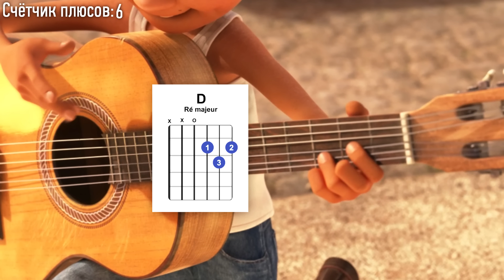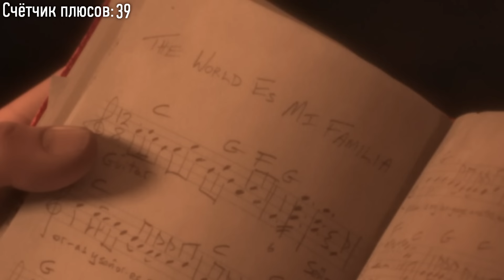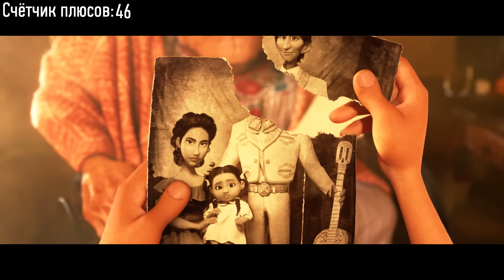Все ПЛЮСЫ мультфильма "Тайна Коко" (Антигрехи | Киноплюсы)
Все киноплюсы мультфильма "Тайна Коко"
Наконец-то, один из моих самых любимых мультфильмов 👏  Великое наследие Пиксар - картины, что люди будут смотреть даже век спустя.